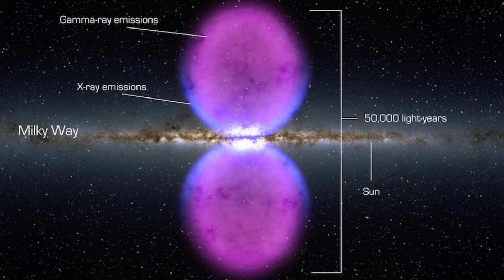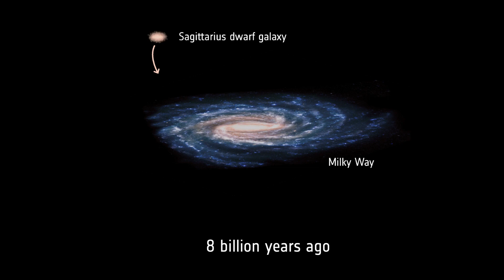Milky Way Mysteries: Unveiling Cosmic Secrets! 🌌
Today, we're setting our sights on the boundless expanse of our cosmic home—the Milky Way Galaxy. Buckle up, because we're about to unveil some mesmerizing, lesser-known truths about this galactic wonderland. Prepare to have your mind blown!
Imagine a realm stretching across 100,000 light-years, adorned with stars, gas, and cosmic intrigue. Our Milky Way Galaxy is not just a dazzling spectacle; it's our cosmic cradle. But here's the cosmic twist: it's estimated that there might be over 2 trillion galaxies in the observable universe. Our Milky Way is just one star in a star-studded cosmic show!

Let's journey to the mysterious Fermi Bubbles—giant structures that burst forth from our galaxy's center. Discovered in 2010, these colossal structures extend over 25,000 light-years above and below the galactic plane. But their origins remain a puzzle! Some theories suggest they're the result of a massive burst of energy from Sagittarius A*, our resident supermassive black hole. It's like our galaxy's artistic expression, visible only to those with a cosmic eye.
Ever wondered about the Milky Way's hidden secrets? Meet the galactic halo—a vast region enveloping our galaxy, composed of stars, gas, and dark matter. This ethereal realm is where ancient stars reside, like galactic elders holding tales of cosmic history. These stars are among the first-born in the Milky Way, whispering stories of times long past.

Prepare for a celestial feast—stellar cannibalism! Our Milky Way has a taste for smaller galaxies, and one such victim is the Sagittarius Dwarf Elliptical Galaxy. It's being devoured, star by star, by our majestic galactic home. The universe's version of "out with the old, in with the new" takes on a whole new meaning!

Direct your gaze to the heart of our galaxy, where the grand conductor awaits—Sagittarius A*. This supermassive black hole, with a mass equal to 4 million suns, orchestrates the cosmic ballet we call the Milky Way. Stars pirouette around it, offering an awe-inspiring performance of celestial choreography.
Let's shift our focus to a cosmic canvas of creation—the birth of stars. Within vast clouds of gas and dust, new stars emerge in a mesmerizing spectacle. And here's the awe-inspiring part: about 7 new stars ignite in the Milky Way each year. It's a stellar production that never ceases, painting the night sky with celestial wonders.
The universe is a master recycler, and the Milky Way is no exception. Elements created within stars are flung into space upon stellar death, and these stardust particles become building blocks for new stars, planets, and even life itself. Our very existence is woven into this cosmic cycle, making us part of the galactic symphony.
Now, let's explore the enigma of dark matter—the elusive cosmic shroud. Comprising about 27% of the universe, dark matter's presence is felt through its gravitational influence. It shapes the galaxies we see, including the Milky Way, yet it remains a mystery we're eager to unveil.

Experience the cosmic dance of Differential Galactic Rotation! Stars near the center of the Milky Way spin at different speeds than those farther out, creating a stellar spectacle. Imagine our galaxy as a grand carousel, with each star taking its unique turn around the central hub.